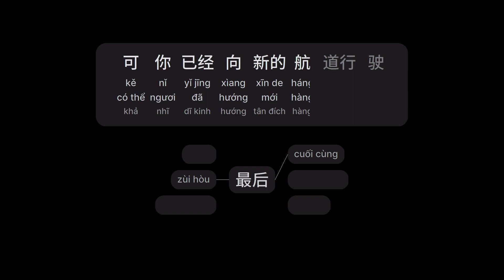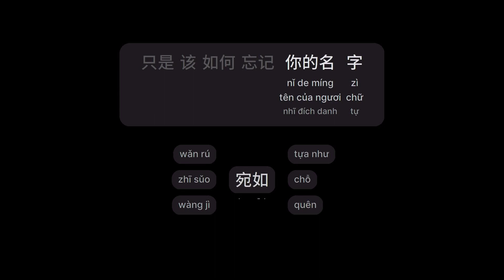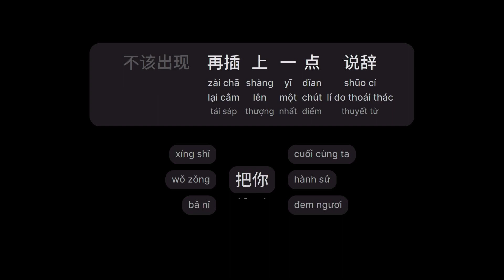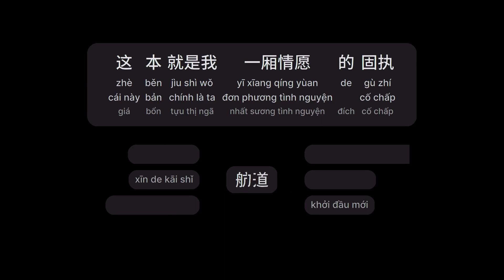来迟 - 戴羽彤 (Tới Chậm - Đái Vũ Đồng) (Lái Chí)